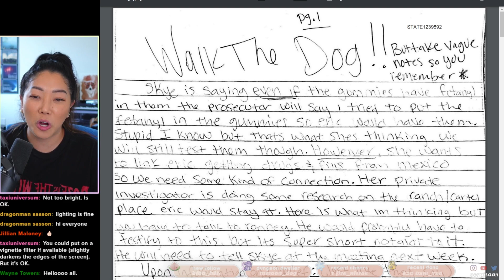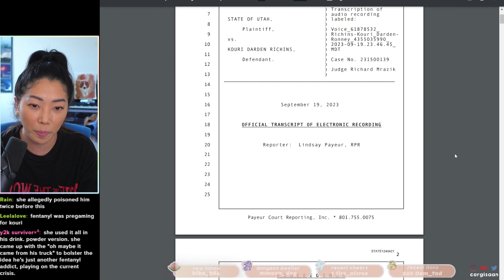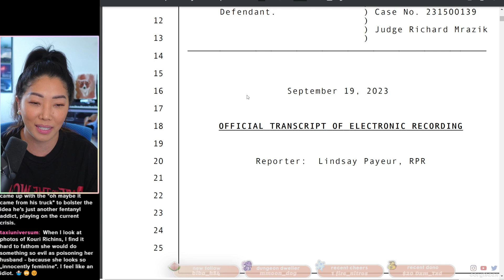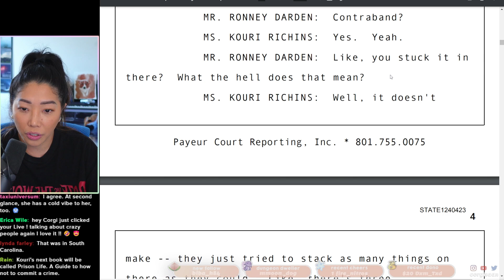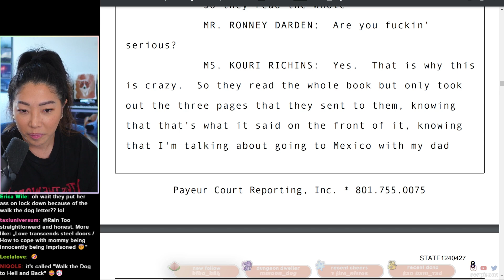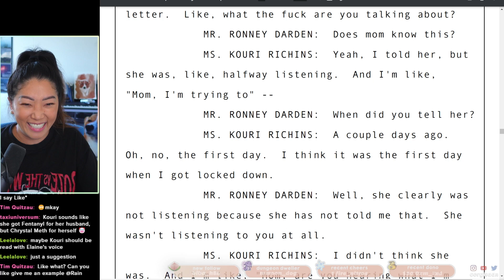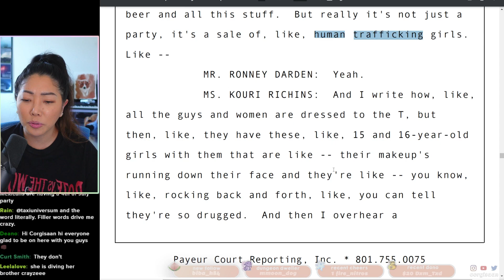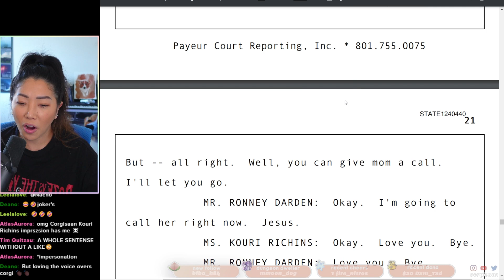Kouri Richins looks WORSE as she gives more excuses about Walk the Dog letter in jailhouse call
[streaming equipment]
Old lighting, would still recommend: